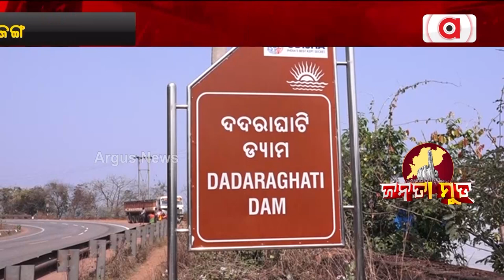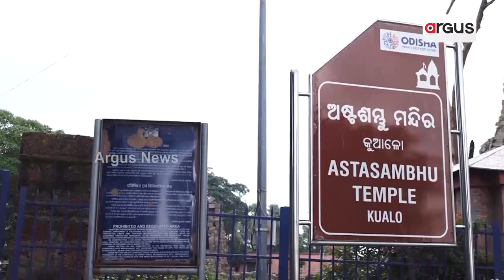Janata Mood || କେତେ ଗୌରବରେ ଭରା ପରଜଙ୍ଗ ନିର୍ବାଚନ ମଣ୍ଡଳୀ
କେତେ ଗୌରବରେ ଭରା ପରଜଙ୍ଗ ନିର୍ବାଚନ ମଣ୍ଡଳୀ । ଦେଖନ୍ତୁ ଏହି ରିପୋର୍ଟ ।